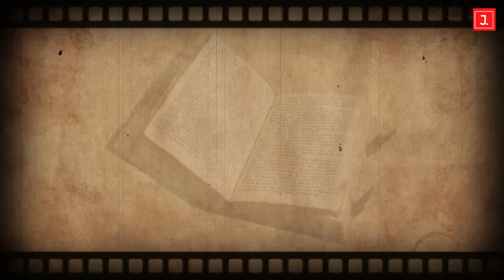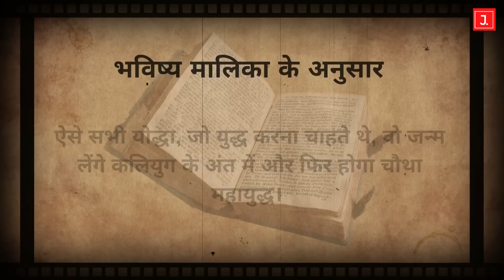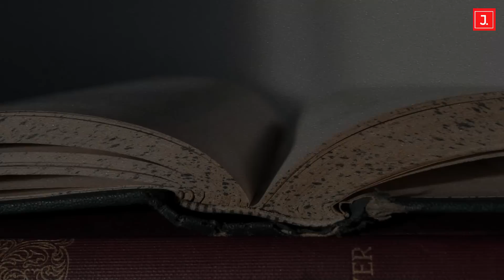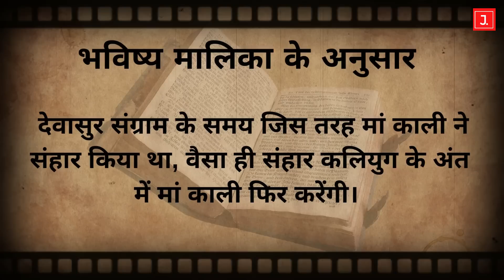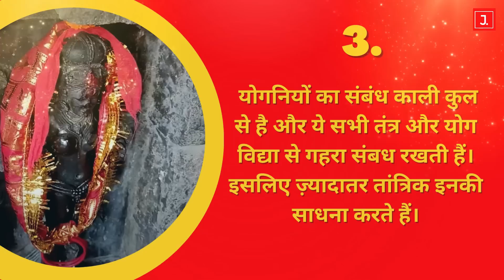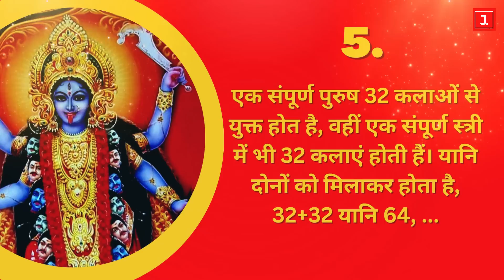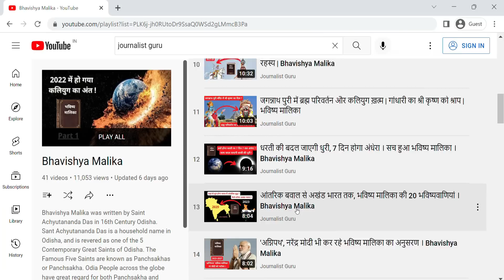जाग उठी मां दुर्गा की 64 योगिनी, बड़ा महाविनाश शुरू | End of Kaliyug (2022 - 2029), Bhavishya Malika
In the Video, Journalist, Saurabh Kaushik details about Goddess Durga's Wrath, in the Form of 64 Yogini, at the End of Kaliyug,. As per Prophecies of Bhavishya Malika Book, The 64 Yoginis or forms of Durga will bring about havoc at the End of Kaliyug i.e. between the years 2022 to 2029.  As is predicted in Odia Prophecy Book Bhavishya Malika, a huge scale Mass Destruction will happen on Earth in the period 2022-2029, which will bring an End of Kali Yuga. The Signs of Kalyug end and incarnation of Kalki Avatar, were surprisingly clearly mentioned in 500 years old Bhavishya Malika Manuscripts, by Saint Achyutananda Das and his four compatriot saints, together known as Panchsakhas from Odisha. According to Sant Achyutananda Das, when these signs will show up, It will be End of Kaliyug. Kalki Leela alongside Mahavinash or Mass Destruction on Earth will start at the End of Kali Yuga.

Video Highlights:
00:02 The 64 Avatars of Goddess Durga in the form of 64 Yoginis and predictions of Bhavishya Malika about Mass Destruction from 2022 to 2029.

Video Coverage:
What is the meaning of 64 Yogini?
Who is Maha yogini?
Which temple has 64 Yoginis?
What are the name of 64 Yogini?
Is Maa Durga and 64 Yogini same?
What is Tantrik system?
What is Yogini Shakti?
Is Ma Parvati and Ma Durga the same?
Is Durga Maa and Kali Ma same?

Journalist Guru is a YouTube channel by Journalist Saurabh Kaushik.

जर्नलिस्ट गुरू चैनल में आपका स्वागत है, मैं हूं सौरभ कौशिक। भविष्य मालिका के अनुसारमहाभारत युद्ध के आखिरी दिन भगवान कृष्ण योगमाया यानि मां काली से कहते हैं कि –“ ये युद्ध अभी पूरा नहीं हुआ है, आपको रक्तपान का अवसर ज़रूर मिलेगा पर इस महायुद्ध और इस युग में नहीं, बल्कि कलियुग में। देवी काली आपकी रक्तपान की इच्छा ज़रूर पूरी होगी, लेकिन कलियुग के अंत में ”। वीडियो में हम बात करेंगे, कि कैसे द्वापर युग के अंत में यानि महाभारत के युद्ध के दौरान जो भगवान कृष्ण ने मां काली को वचन दिया था, वो आज पूरा हो रहा है। भविष्य मालिका के अनुसार जब द्वापर युग के अंत में महाभारत के युद्ध का आखिरी दिन चल रहा था, तब मां काली ने भगवान कृष्ण से रक्तपान करने की इच्छा ज़ाहिर की थी। इसपर भगवान कृष्ण ने मां काली को ये कहकर रोका दिया था कि ये महायुद्ध अभी पूरा नहीं हुआ है और इसका बचा हुआ भाग अभी बाकी है। हिंदू मान्यताओं के मुताबिक महाभारत का युद्ध तीसरा महायुद्ध था और ये कुल साढ़े सत्रह दिन चला था। आधे दिन का युद्ध पूरा नहीं हो सका था। मां काली ने जैसे पहले महायुद्ध यानि देवासुर संग्राम के समय रक्तपान किया था वैसा ही रक्तपान मां काली महाभारत के युद्ध में भी करना चाहती थीं। लेकिन भगवान विष्णु के आठवें अवतार भगवान कृष्ण के कहने पर वो रुक गईं थीं। भविष्य मालिका के मुताबिक महाभारत के युद्ध में जिन योद्धाओं की युद्ध करने की इच्छा पूरी नहीं हो पाई थी, वो इच्छा पूरी होगी कलियुग के अंतिम काल में। ऐसे सभी योद्धा, जो युद्ध करना चाहते थे, वो जन्म लेंगे कलियुग के अंत में और फिर होगा चौथा महायुद्ध। भविष्य मालिका की ज्योतिषीय गणनाओं के मुताबिक इस समय हम अनंत युग या युग परिवर्तन के दौर में हैं। तीसरे महायुद्ध यानि महाभारत के युद्ध का बचा हुआ भाग, चौथे महायुद्ध के तौर पर कलियुग के अंतिम कालखंड में अब पूरा होगा। भविष्य मालिका के ज़्यादातर जानकार मानते हैं कि ये महायुद्ध साल 2022 से साल 2029 के बीच पूरा होगा। आसान भाषा में इसी महायुद्ध को हम तीसरे विश्व युद्ध के नाम से जानते हैं। अब जानते हैं कि कैसे मां काली कि धरती पर अधर्मी लोगों के रक्तपान की इच्छा पूरी होनी शुरू हो चुकी है। इसके लिए हमें समझना होगा धरती पर मां काली का वो रूप, जो हमें मिलता है 64 योगनियों में। दरअसल, मां काली के 64 रूप धरती पर संहार का काम शुरू कर चुके हैं। मां काली के इन 64 सूक्ष्म रूप में से हर एक रूप को कहते हैं योगिनी। यानि 64 योगिनी शुरू कर चुकी है धरती पर अबतक का सबसे बड़ा विध्वंस। योगनी अपना काम शुरू कर चुकी हैं, इसका सबसे बड़ा प्रमाण हैं, धरती पर एक के बाद एक फैल रही महामारियां। हाल के समय में कोरोना और उससे जुड़ी कई और महामारी से हाहाकार मचाने के लिए सर्फ़ एक योगिनी ही काफ़ी होती है। चाहे वो महामारी हो या प्राकृतिक विनाश, एक-एक योगिनी के पास विध्वंस की एक-एक बड़ी शक्ति है। 64 योगिनियां मिलाकर विध्वंस की एक बड़ी महाशक्ति बनती है। तो सोचिए जब एक-एक कर धरती पर सभी योगनियां जागृत हो जाएंगी तब क्या होगा? यानि साल 2022 से साल 2029 के बीच महामारी से लेकर कुदरत का कहर और तीसरा विश्व युद्ध, सब कुछ करेगा विध्वंस। साथ ही इस तरह होगा महाविनाश और कलियुग का अंत। यानि पूरा होगा श्री कृष्ण का मां काली को द्वापर युग में दिया गया वचन और पूरी होगी मां काली की इच्छा।

Bhavishya Malika By Saint Achyutananda Das and Panchsakha of Odisha
64 ମା ଦୁର୍ଗାଙ୍କର ଯୋଗିନୀ ଉଠିଲେ, ବଡ଼ ବିନାଶ ଆରମ୍ଭ ହେଲା | କାଲିଗୁଗ୍ ର ଶେଷ (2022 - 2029), ଭବସିୟା ମଲିକା |
64 মা দুর্গার যোগিনী জেগে উঠলেন, শুরু হল মহা ধ্বংস। কলিযুগের সমাপ্তি (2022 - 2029), ভবিষ্য মালিকা